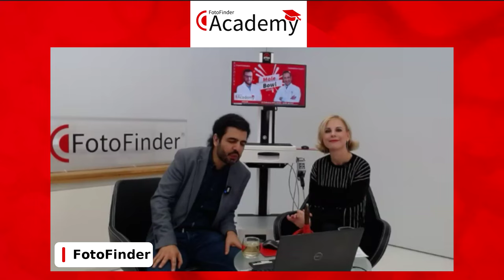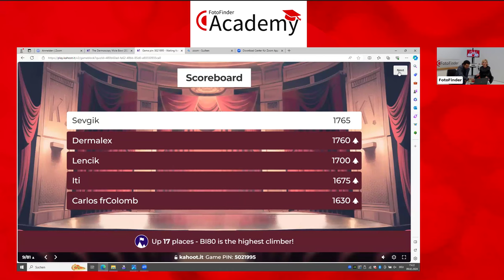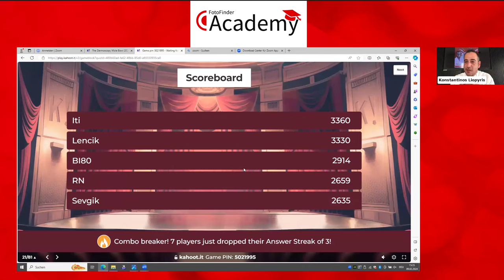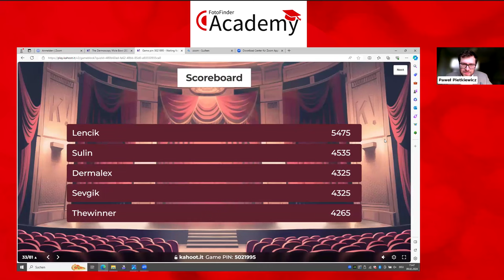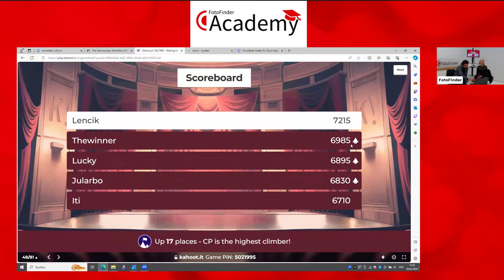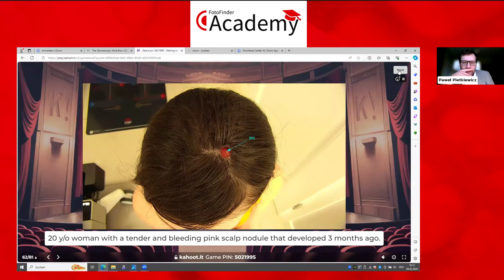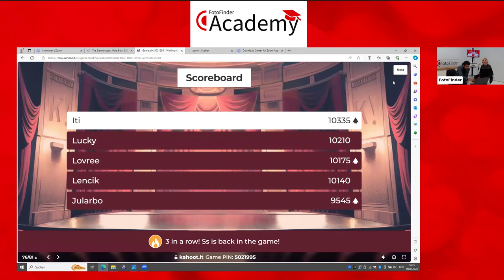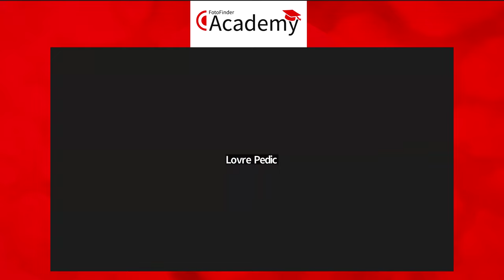FotoFinder & Friends Online Academy - The Dermoscopy Mole Bowl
Big wins at the FotoFinder Online Academy! 🎉 The "Mole Bowl Special" brought together dermoscopy enthusiasts for an interactive quiz session. Enjoy this interactive Online Academy with lots of fascinating cases. Congratulations to the winners who snagged tickets to the World Congress of Dermoscopy 2024 and Dermoscopy Excellence Digital Training. 🏆 🔍 Thanks to the active participation of our brilliant audience and the invaluable insights shared by our esteemed speakers, Dr. Konstantinos Liopyris and Pawel Pietkiewicz, MD 🎓 if you want to learn more about dermoscopy, watch our previous Online Academys here: